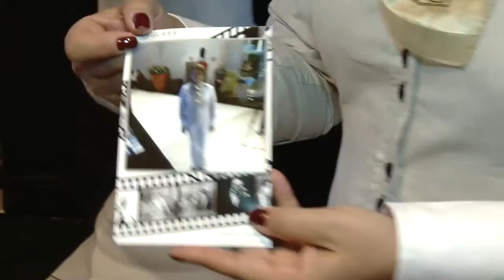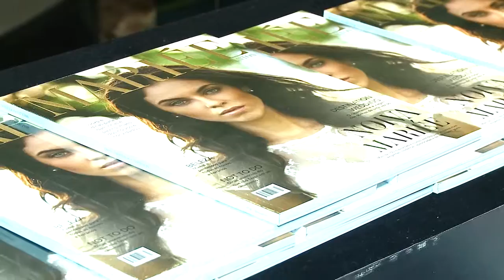Vip com Julie Bicas - 1a edição - Noivas Fair - Boulevard Londrina Shopping - Unitv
Julie Bicas visita a 1ª Noivas Fair, no Boulevard Londrina Shopping. Programa exibido dia 23/05.